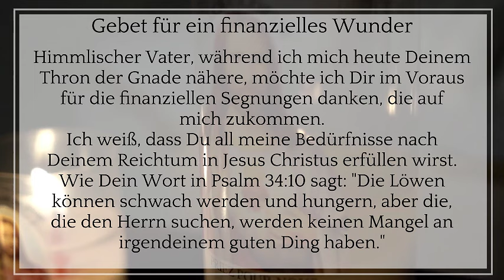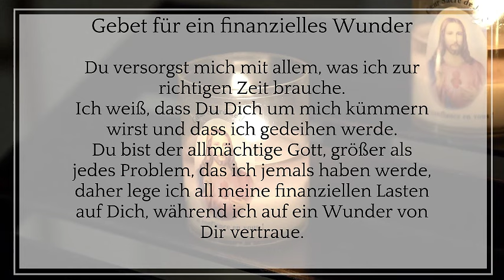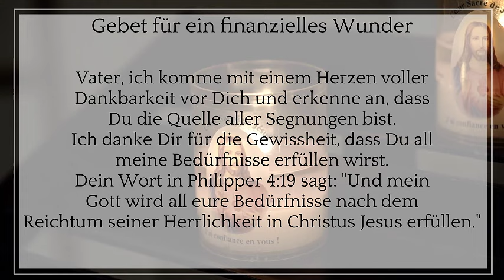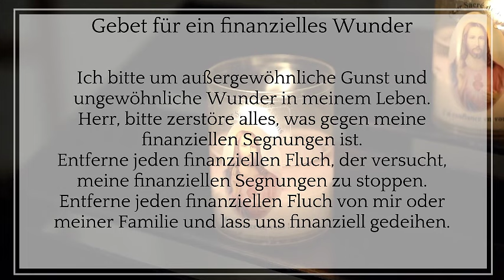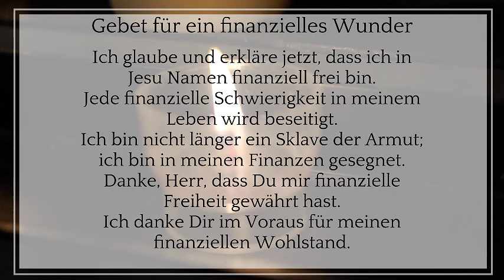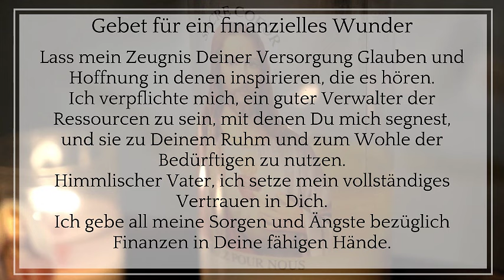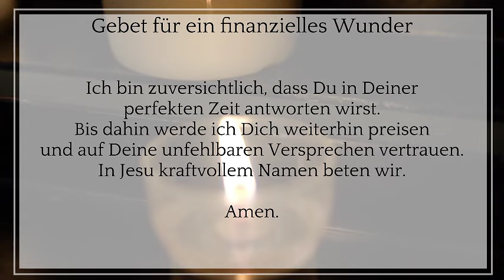Erleben Sie innerhalb von 2 Minuten ein finanzielles Wunder, nachdem Sie dieses KRAFTVOLLE GEBET 🙏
KRAFTVOLLES GEBET FÜR FINANZIELLE WUNDER 🙏

Im heutigen aufschlussreichen Video stellen wir Ihnen ein unglaublich kraftvolles Gebet vor, das unzählige Leben durch schnelle finanzielle Durchbrüche verändert hat. In nur 2 Minuten können Sie Ihre Schwingungen erhöhen, sich auf Fülle ausrichten und sich göttlichen finanziellen Segnungen öffnen.

🌟 HIGHLIGHTS 🌟

Die Ursprünge und Geschichten hinter diesem transformativen Gebet.
Erfahrungsberichte von Menschen, die nach dem Beten schnell wirkende Wunder erlebt haben.
Schritt-für-Schritt-Anleitung zum effektiven Rezitieren und Verinnerlichen dieses Gebets.
Tipps zum Aufrechterhalten eines hohen Schwingungszustands und zum weiteren Anziehen finanzieller Segnungen.
💡 Denken Sie daran: Gebete wirken an der Schnittstelle von Glauben und Handeln. Obwohl wir von ganzem Herzen an die Wirksamkeit dieses Gebets glauben, ist es wichtig, Ihren Glauben mit proaktiven Schritten in der materiellen Welt zu verbinden.

❤️ Wenn Sie in diesem Gebet Trost oder Inspiration finden, vergessen Sie nicht, uns einen Daumen hoch zu geben, es mit Ihren Lieben zu teilen und sich für weitere lebensverändernde spirituelle Inhalte anzumelden.

🔔 Klingeln Sie, um über unsere neuesten Videos mit spiritueller Anleitung und transformativen Gebeten auf dem Laufenden zu bleiben!